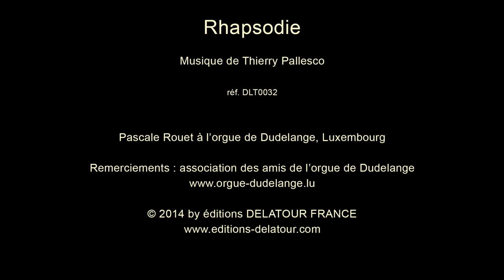Thierry PALLESCO - Rhapsodie pour orgue / for organ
Thierry PALLESCO

Rhapsodie pour orgue / for organ

Pascale Rouet, orgue de Dudelange, Luxembourg